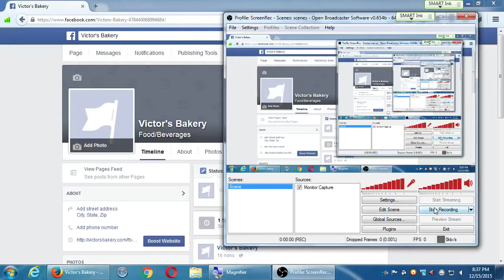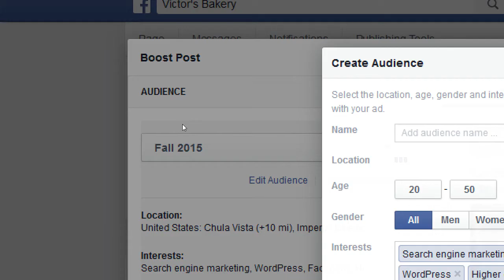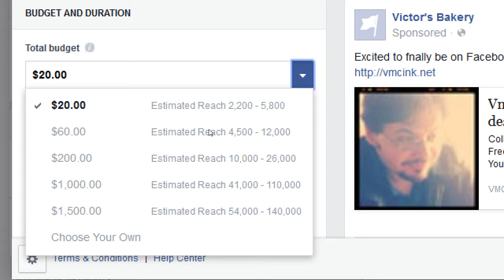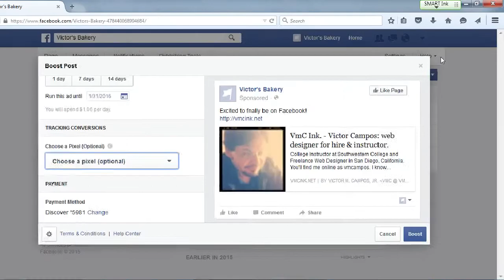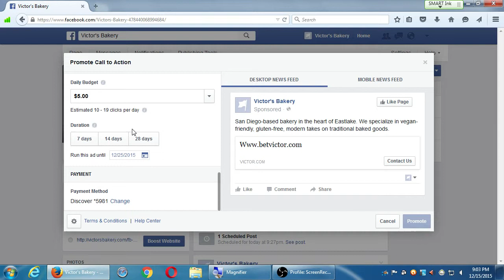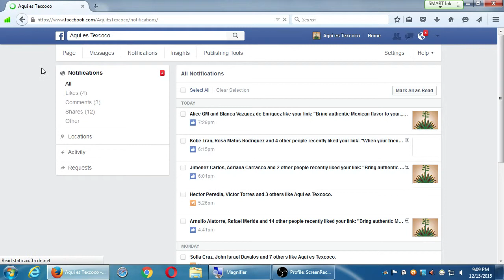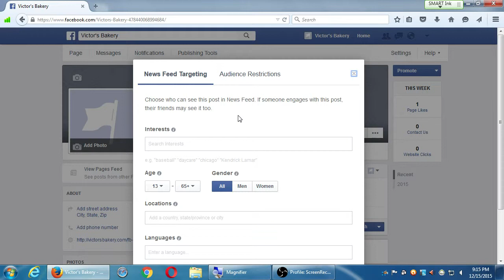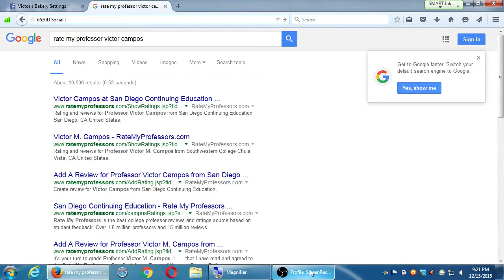SDCE Social I 2015 12 15 C